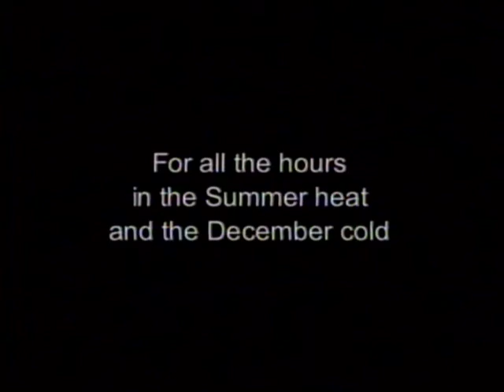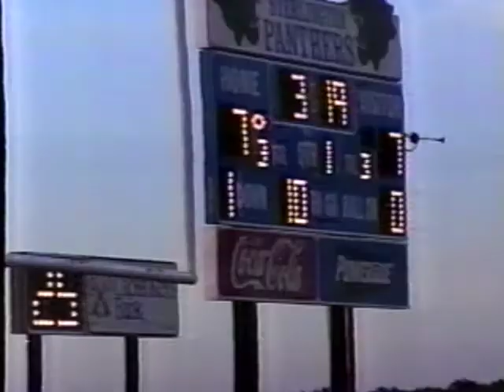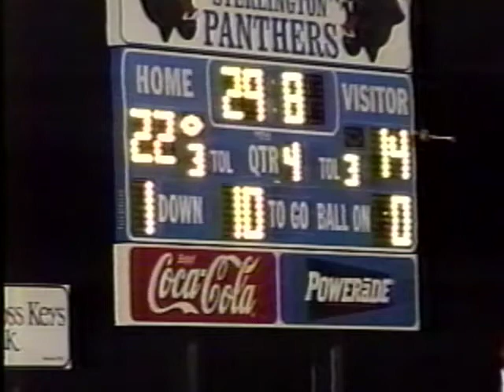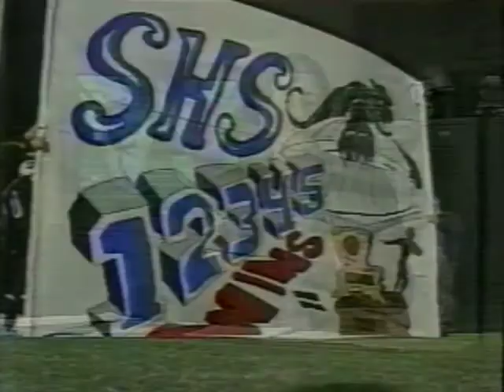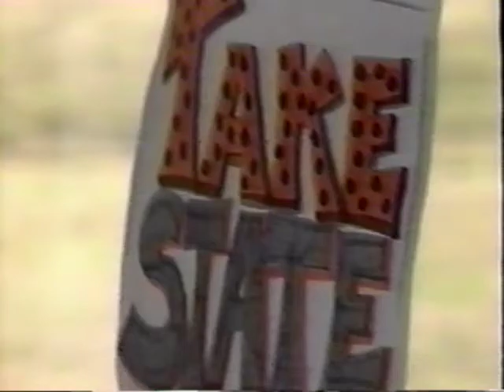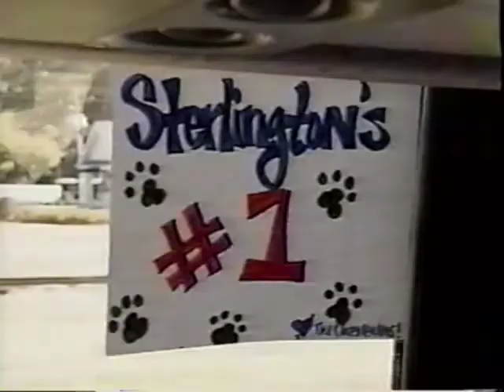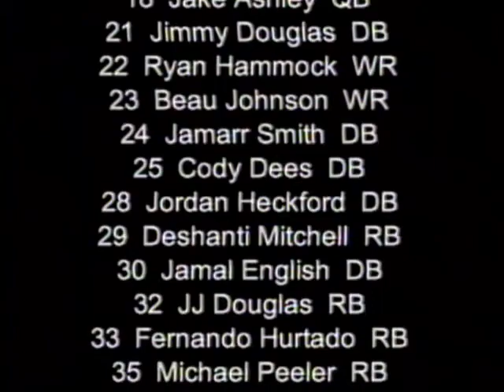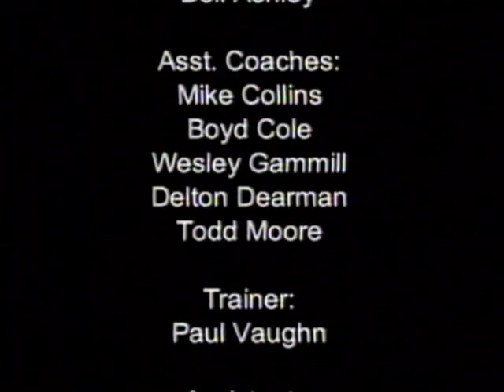Sterlington Football Highlights 2003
Sterlington Panthers Football Highlights
LHSAA Football
2003